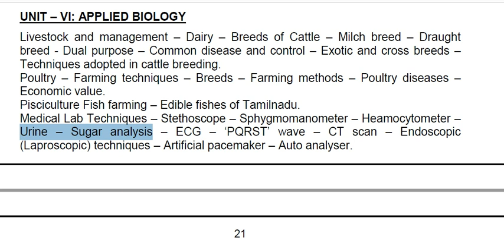TNPSC LAB ASSISTANT EXAM SYLLABUS WISE TEACHING TOPIC: Urine – Sugar analysis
UNIT – VI: APPLIED BIOLOGY

Urine – Sugar analysis